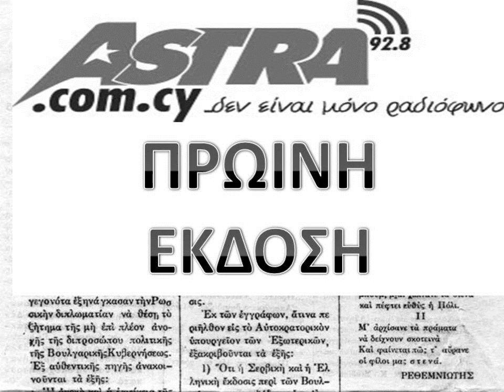ΠΡΩΙΝΗ ΕΚΔΟΣΗ 05-12-14